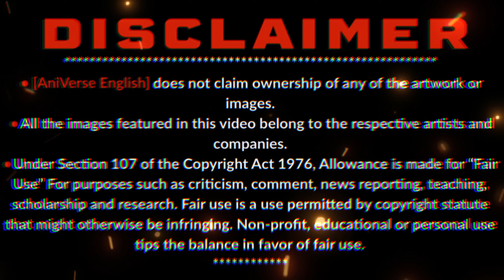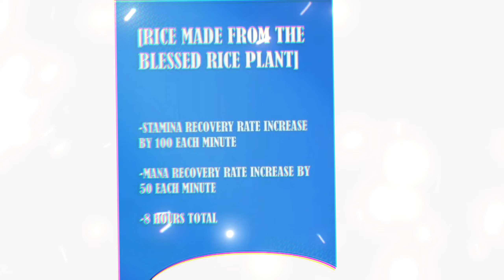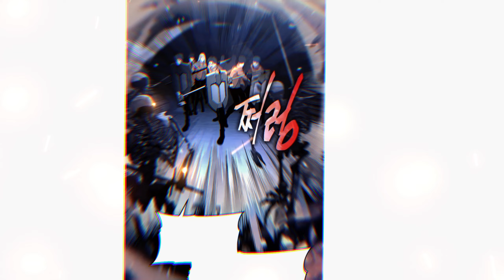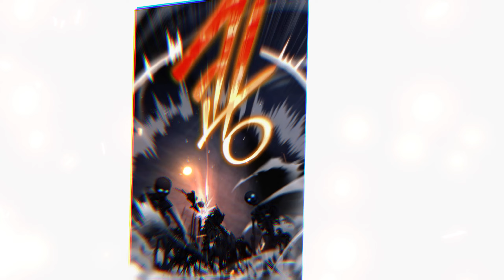1-5 He Returned From Death Blessed By Ancient Powers & Took Control Over The Heavenly Realm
Suggesting Manhua, Manga, and Anime

Title: The Knight King Who Returned with a God
Author:
Genre: Action, Adventure, Fantasy, Martial Arts

I came back to Earth after spending three hundred years hunting demons in another realm. However, I didn't come back by myself.

AniVerse English does not claim ownership of any artwork or images.

Social Media -